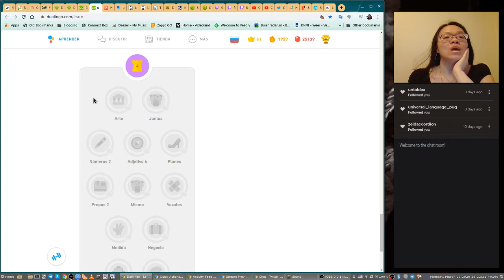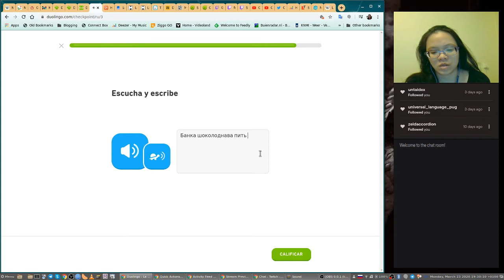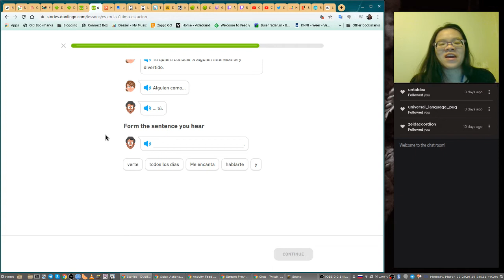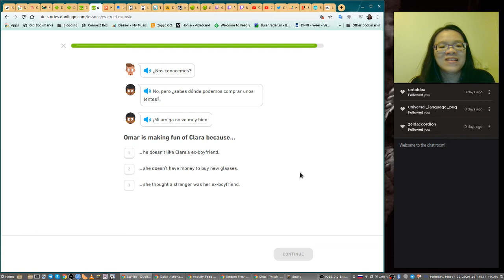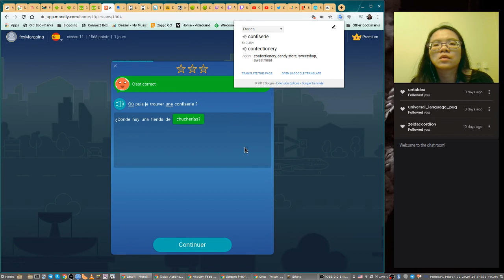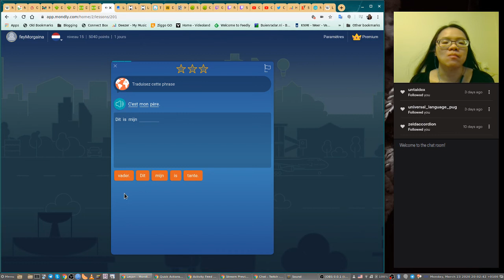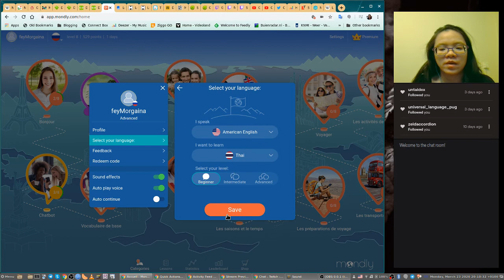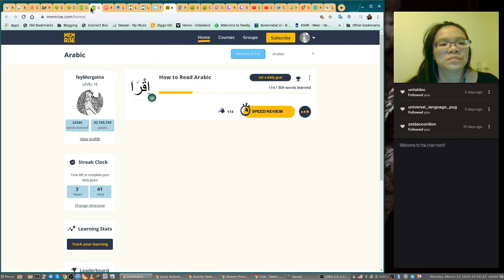(20200323 02) Russian from Spanish, Spanish stories, Spanish and Dutch from French, and Thai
0:00 Learning Russian from Spanish on Duolingo
10:16 Spanish stories on Duolingo
25:57 Learning Spanish from French on Mondly Languages
40:11 Learning Dutch from French on Mondly Languages
48:42 Learning Thai on Mondly Languages